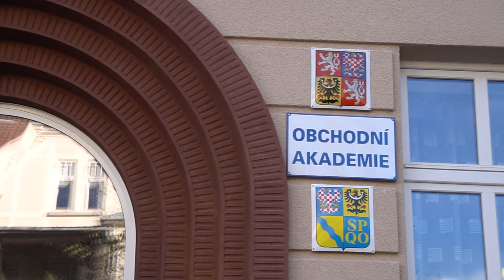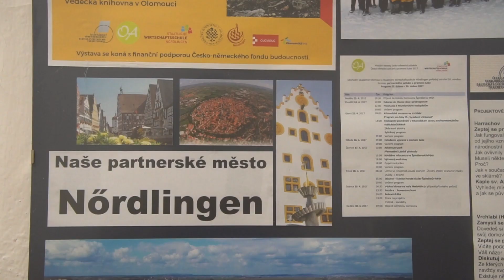Obchodní akademie, Olomouc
Obchodní akademie se nachází v Olomouci. V roce 2019 naše škola oslavila 100 let od jejího vzniku. Rok od roku škola neustále modernizuje metody výuky. Rádi podporujeme sportovní mimoškolní aktivity našich studentů.

Obchodní akademie nabízí:

Maturitní obory
► Obchodní akademie
► Ekonomické lyceum

Jednoleté zkrácené pomaturitní studium
► Obchodní akademie

V naší škole se setkáte s kvalitním vzděláváním, přátelským prostředím a individuálním přístupem. Naše studenty kvalitně připravíme nejen pro budoucí praxi, ale i na studium na vysoké škole.

Mezi studenty najdete i mnoho sportovců, kterým naše škola vstřícně upraví studijní plány. Díky tomu mohou stíhat tréninky, výuku, a navíc reprezentují naši školu. Ve škole najdete i kvalitně vybavenou posilovnu.

Přijď studovat za námi na obchodku do Olomouc!

Obchodní akademie, Olomouc, tř. Spojenců 11
tř. Spojenců 11
779 00, Olomouc